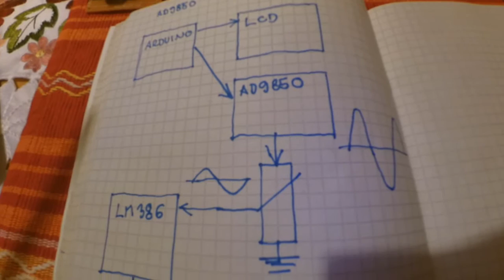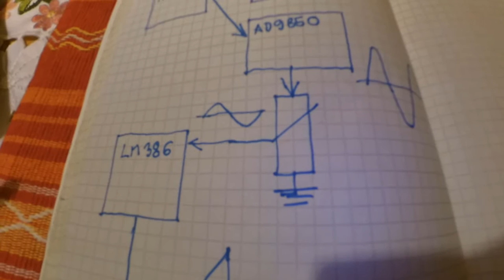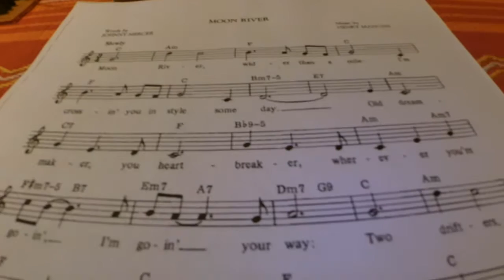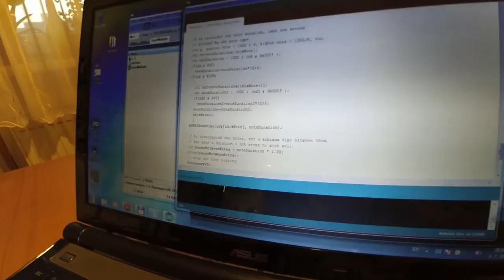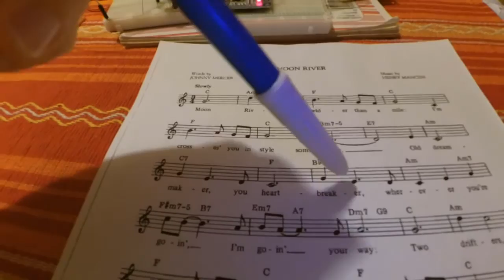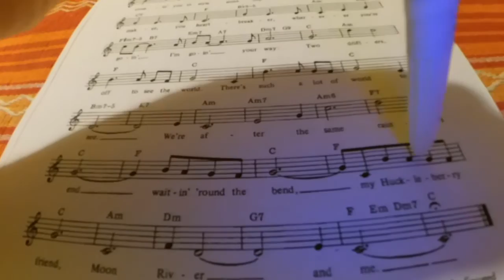Arduino AD9850 generator Moon River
Moon River by Henry Mancini played by Arduino and AD9850 signal generator.

AD9850 DDS Signal Generator